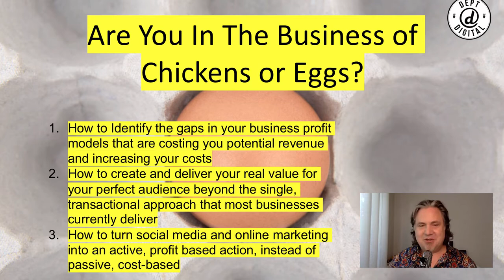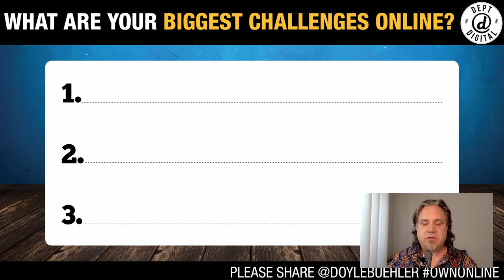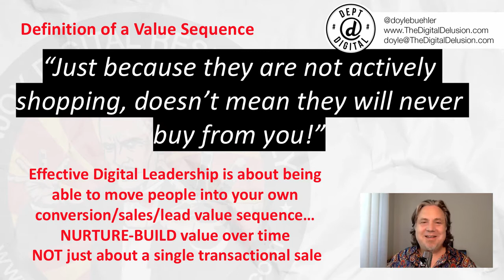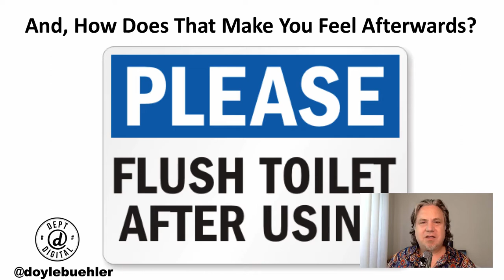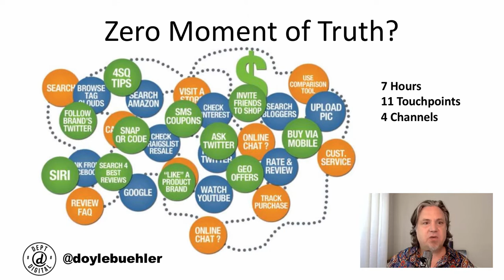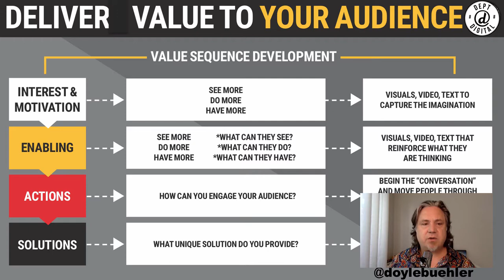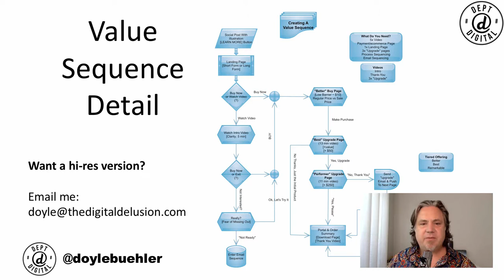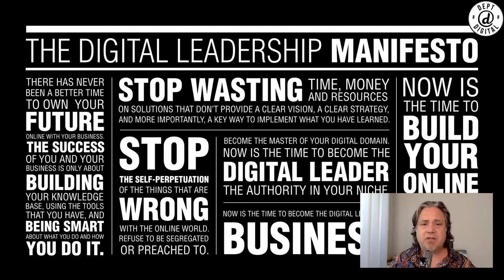HOW TO CREATE A PURPOSE-DRIVEN MARKETING STRATEGY by Doyle Buehler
How to sell more, monetise your marketing, and deliver your remarkable brand value with social selling and digital marketing

We often get caught up in the day to day, and actually forget our marketing, or rather think that what we are doing is marketing. While blogs and videos and checklists and ‘tripwires’ are great tools, we need to know how to assemble them into a single, purpose driven strategy.

First, I need to ask you a question - Did you know that you could be missing out on 67% of your market?

My session will show you how to define this missing market, and develop a digital workflow that will help you assemble all of the pieces of your digital environment so that they are all working together.

I’m going to show you:

How to Identify the gaps in your business profit models that are costing you potential revenue and increasing your costs
How to create and deliver your real value for your perfect audience beyond the single, transactional approach that most businesses currently deliver

How to turn social media and online marketing into an active, profit based action, instead of passive, cost-based

We often feel overwhelmed and confused about what to do and when. This workshop will show you some key business models and strategies that will help you further develop sales across the board, in all your activities. It will show you how to become strategic, as well as create positive action to further expand your business in the digital space

So please join me for my session on “How to sell more, monetise your marketing, and deliver your remarkable brand value online”

Digital Leadership Podcast interviews by Doyle Buehler - The Digital Entrepreneur

For speaking engagements and interview requests for digital strategy, social media and online marketing

Get a copy of the international best seller - The Digital Delusion

or on Amazon